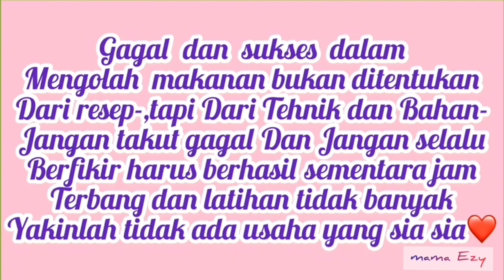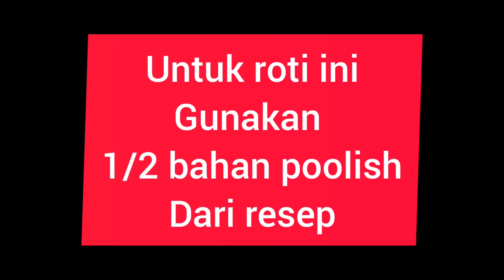KENAPA HARUS BELI ?FLUFFY DOUBLE CHOCOLATE BREAD,OVEN TANGKRING,TANPA ULEN&TELUR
kenapa harus beli jika bisa buat sendiri,fluffy double chocolate bread,rasa coklatnya berasa banget
masih dengan metode tanpa ulen dan mixer juga tanpa telur.dan satu metode lagi pembuatan roti sebagai pengganti bahan pengempuk roti agar roti tetap empuk lembut beberapa hari.
selamat mencoba bagi yang ingin mencoba,
tips : lihat audio visual tutorial pada  video sampai selesai tanpa terlompati.

bahan : poolish
50gr/5sdm terigu pro tinggi
50ml air
secubit ragi instan
bahan roti :
250gr/25sdm terigu pro tinggi
1 sdt ragi instan
1 sdm butter/margarine
1/2 sdt garam
3 sdm gula pasir
2 sdm susu bubuk
1,5 sdm coklat bubuk
110ml air hangat